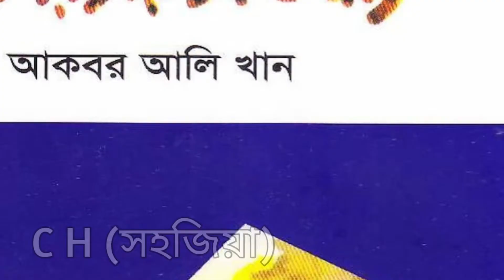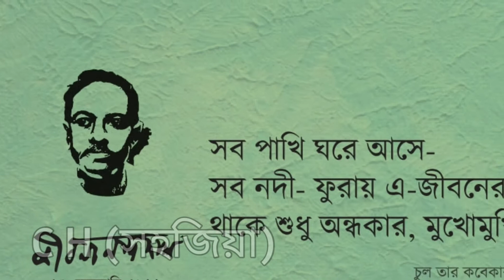কে এই রহস্যময়ী নাটোরের বনলতা। কবির খুড়তুতো বোন শোভনা। যৌনকর্মী। ভূবনের বোন নাকি ট্রেনের অচেনা যাত্রী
কে এই রহসময়ী নাটোরের বনলতা সেন।কবির খুড়তুতো বোন শোভনা।যৌনকর্মী।ভূবনের বোন নাকি ট্রেনের অচেনা যাত্রী।